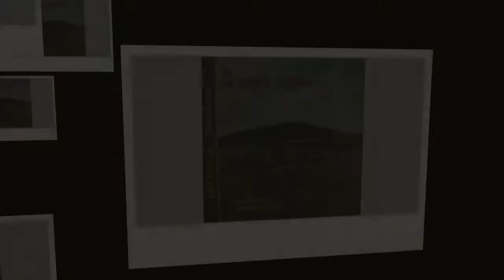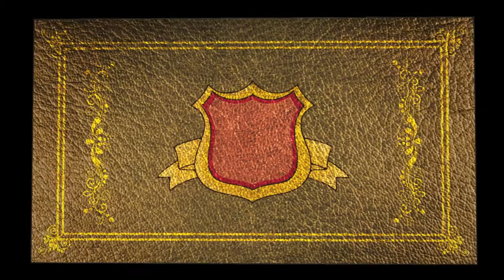PAÑUELO BLANCO -PEDRO NEL ISAZA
Recordando a Pedro Nel Isaza